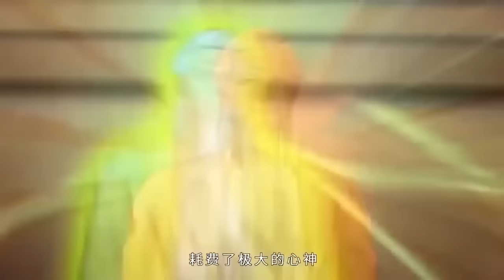[FULL] I Can Have Infinite Epiphanies EP 1-60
【Story Introduction】
What should I do if the elixir expires? Don't be afraid! I can go back in time for elixirs, and I want all your expired elixirs! What should I do if my practice is too slow? I'm not afraid that I can adjust the time of practicing the exercises back five years, and the exercises will be completed immediately. What should I do if my body is injured? Don't be afraid! I can review the state of your body and restore your body to the way it was before the injury. Traveling to another world and finding yourself a loser? Don't be afraid! I can modify the timeline of everything!